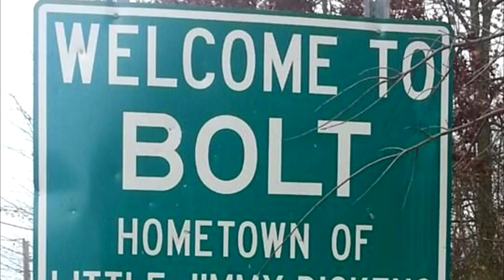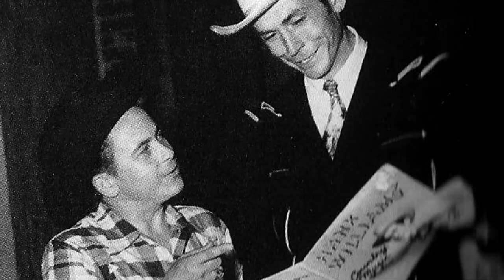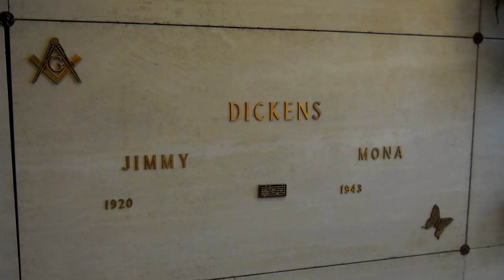What happened to "LITTLE" JIMMY DICKENS?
From Bolt, West Virginia, to the Grand Ole Opry stage, Jimmy Dickens was one of country musics most beloved entertainers.